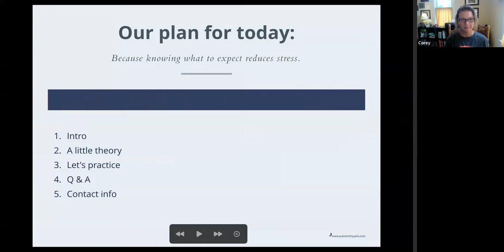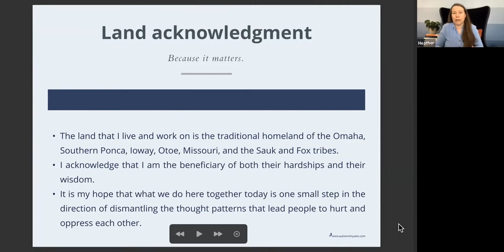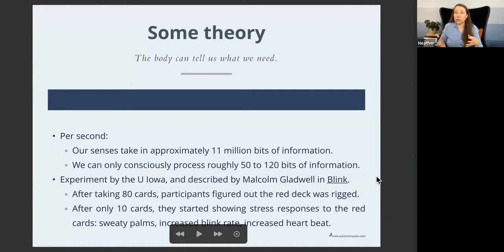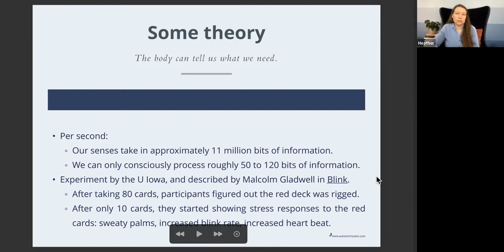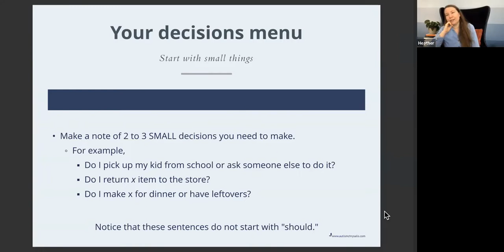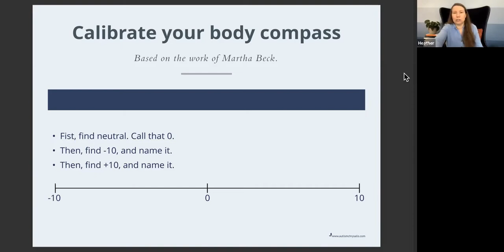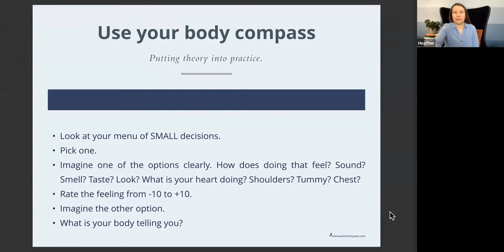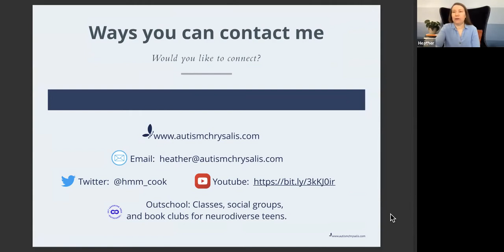How to Use Body Signals to Make Better Decisions Workshop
If decision making is hard for you because thinking about all the options drive you nuts, or executive functioning isn’t your strength, there are other ways to make decisions. Here’s one, a technique to use body sensations as another source of information for decision making.

This workshop is geared toward neurodivergent folk and highly sensitive people. The presenter is likewise autistic and highly sensitive.